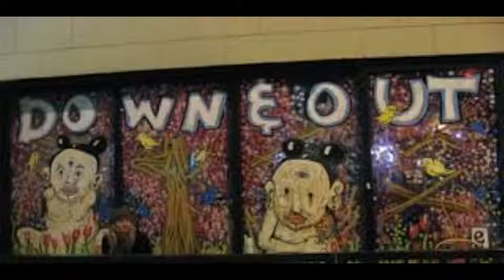Hooda Vid w/pics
An opening jam at a recent Hooda Cactus practice. The effects coming from the P.A. system, recorded to a computer. Bob Naumowitz guitar, Dean Dustin mandolin, Paul Frederick drums